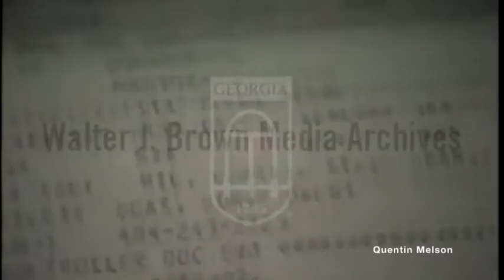Atlanta Missing and Murdered Children Task Force Fails to Trace Partial Plate Number with DMV 4/9/81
Voiceover – FBI task force not utilizing the services of the centralized computer center to search for partial license plate numbers in the Atlanta missing and murdered children cases. Interview with Clint Moye, assistant director of department for motor vehicles, claiming the FBI task force has not used their services for the most recent missing person case, Larry Rogers. Footage of workers at the centralized computer center.
Reporter: McKnight, John